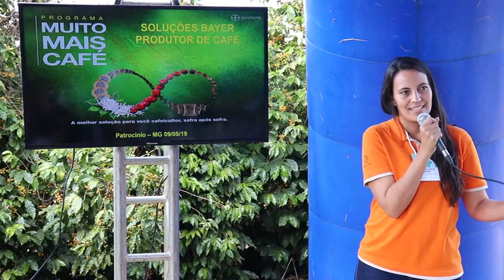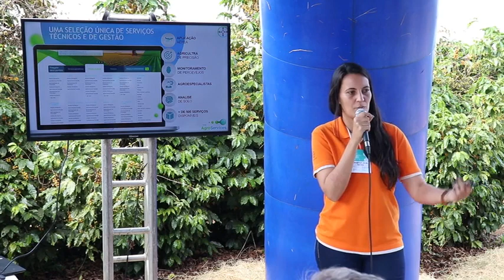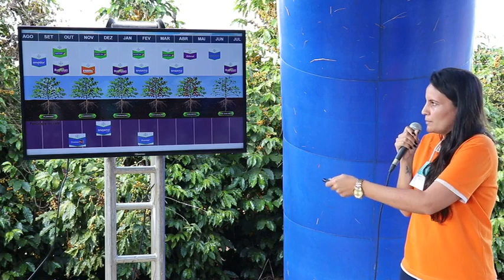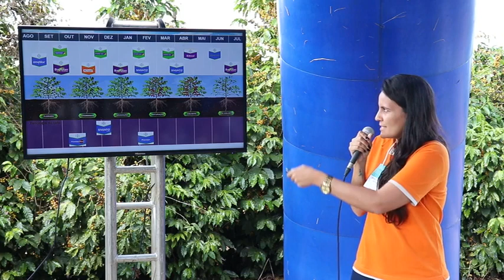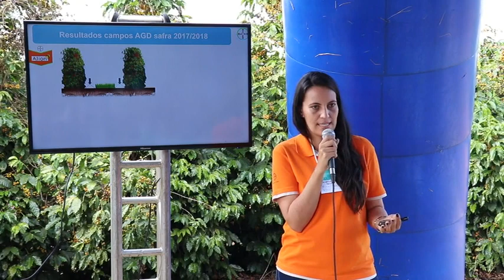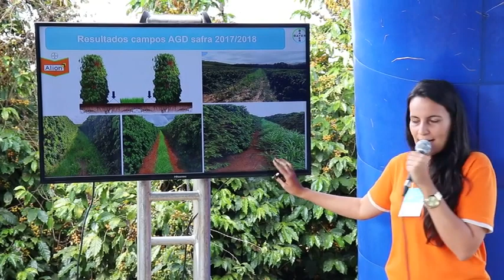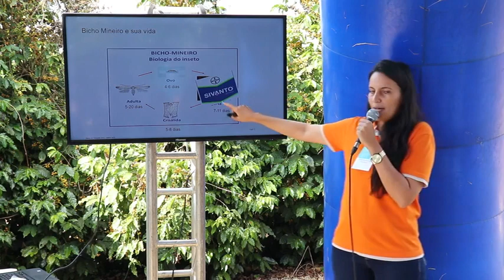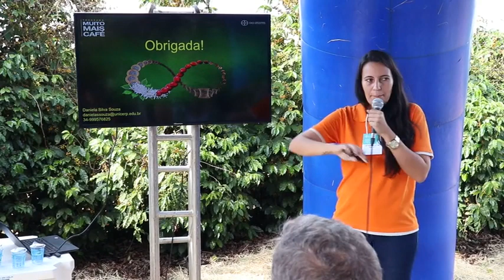Soluções Bayer para manejo do café -Daniela Souza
Dia de campo no CENTRO DE EXCELÊNCIA DO
CAMPO EXPERIMENTAL DA EPAMIG • PATROCÍNIO MG